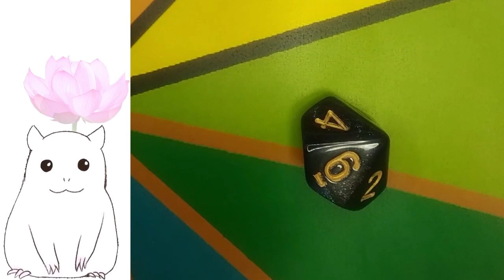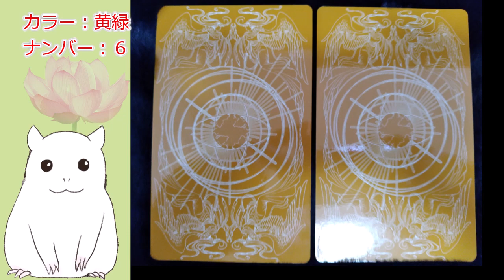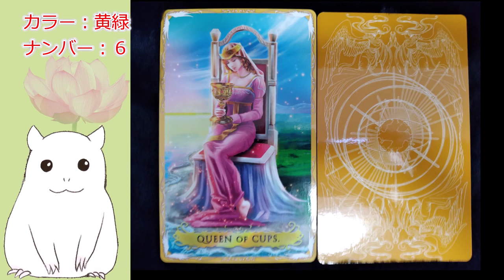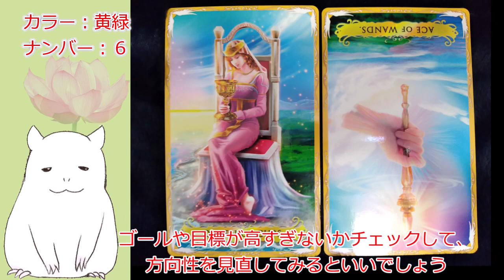【ゆっくり】本日の占い☆今日のアドバイス【見た時がタイミング】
このチャンネルは毎日朝新します。